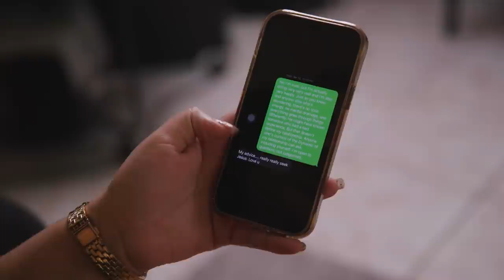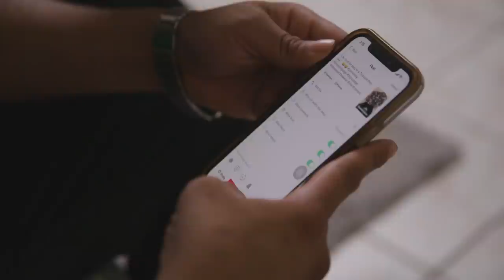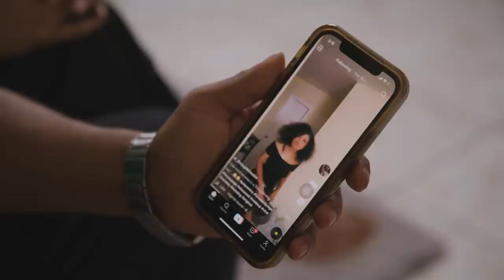Our Poly Relationship Is Not 'Ungodly' | LOVE DON'T JUDGE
JOEL, 24 and Mickey, 22, met as teenagers in 2015. They fell in love and went from high school sweethearts to life partners. Mickey always knew she was bisexual and was open with Joel about this throughout their relationship. In September 2020, Joel met Jaida, 22 on an app. The group began their interactions platonically, but then their relationship grew to a romantic place. Jaida had never seriously considered being in a polyamorous relationship before, she told Truly: “I was like how do they do that like, I can't even handle one person like, imagine two.” The group has faced criticism for their lifestyle. Jaida’s family has found the relationship hard to accept due to their religious beliefs. The throuple has had people telling them that they’re ‘going to hell’ or that they’re ‘ungodly’.

Videographer: Carlos de Varona
Producers: Kate Moore, Ruby Coote
Editor: Shiona Penrake